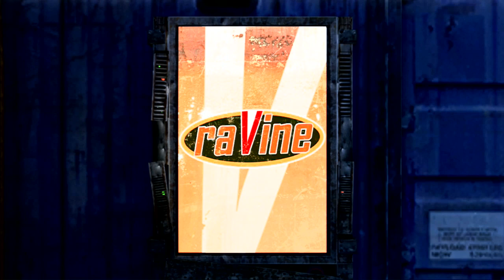Playstation Home - Motor Storm Carrier (edited version)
MotorStorm Carrier public space on Playstation Home, Europe.  I originally uploaded this video in December 2015.  This space was very dark so I've edited the video to try and show more detail, although it has made the video more blurry.  I could have made it even brighter but that would have affected the great atmosphere of this space.  My video has been blocked in Belgium and Luxembourg probably due to copyright on some of the music.

Filmed March 2015.  Outfit worn is Raven Culture tattooed torso (KOVOK), Gothic Vynil Pants (Konami), Gothic Steel Toed Boots (Konami), Raven Culture piercings (KOVOK), Iced Skull Necklace (Sony), Raven Culture studded wristbands (KOVOK), red sunglasses (Sony).

Music in the space includes:  "Move Through Me" by In Flames, "Trash" (original) by The Whip, "Davidian" by Machine Head, "No Pun Intended" by The Hives, "Come To Daddy" (Pappy Mix) by Aphex Twin, and "New Tattoo" by Saving Abel.

This video is made available for the enjoyment and entertainment of primarily Playstation Home fans.  Comments are disabled but I can be contacted via Facebook or Playstation Network.

My videos were made in the final months of Playstation Home and I made them for me.  Later I decided to share them.  My videos are often quite slow and lengthy and this is because I wanted to try to capture the feel of each space and as much detail as possible.  In many videos I have taken photos and I realise this disrupts the flow of the video but time was running short and I had many videos to make, so I often had to combine filming and photography in each space.  I have edited some videos to remove some of this photo-taking but not if it will affect the flow of the video too much.